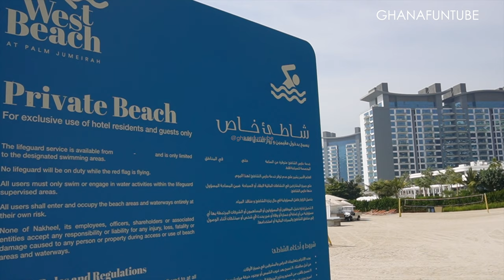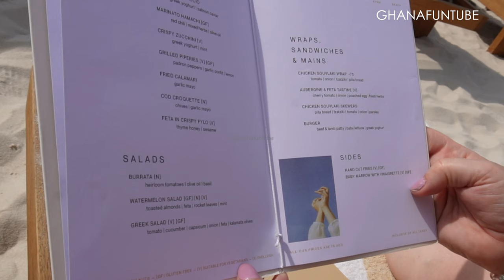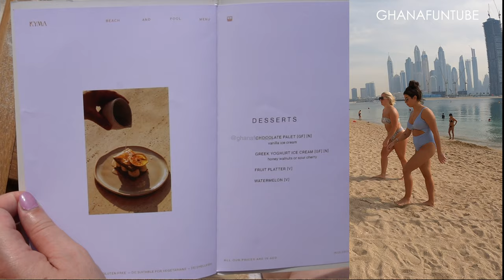DUBAI TRAVEL VLOG 2024 (KYMA BEACH CLUB ) WEST BEACH , PALM JUMEIRAH, UAE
THE BEACH. Offering a touch of luxury with access to the sparkling Arabian Gulf, a refined pool and beach club epitomizes the dream of indulgent relaxation
Address: Address: Palm West Beach, opposite Hotel Fairmont The Palm - Dubai

*Top Tip: If you book with St. Regis the palm you get free access to KYMA